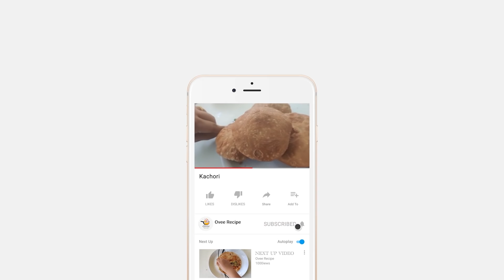Kachori | Khasta Kachori | राजस्थान हलवाई स्पेशल कचोरी | step by step method | Ovee Recipe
राजस्थान स्पेशल हलवाई स्टाईल कचोरी
फुगलेली कचोरी बनवण्यासाठी काही खास टिप्स
कचोरी आपण नेहमीच बाहेरून विकत आणतो
ह्या रेसिपीने घरी बनवा अगदी हलवाई स्टाईल फुगलेली कचोरी

Kachoris are a delight anytime, be it breakfast or a mid-day snack. This Rajasthani delicacy is a straight dig into heaven. No Indian party menu goes done without this halwai style kachoris. Filled with the amazingly flavored roasted moong dal, these perfect kachoris are a must try recipe at home! So, lets explore the spectacular Rajasthan seal packed and fried fresh in these mouthwatering street style kachoris!!

Kachori
For Dough
2 Bowl Maida / All purpose flour
3 tsp oil
Salt
Water

For Stuffing
1/2 Bowl Mug Dal
Ginger Garlic Green Chilli
Oil
Cumin seed
2 Tbsp Gram Flour
Coriander seeds
Fennel Seeds
Turmeric powder
Red chilli Powder
Coriander powder
Aamchur powder
Roasted Cumin powder
Salt
Sugar
Oil